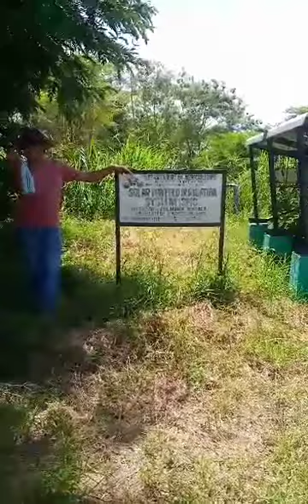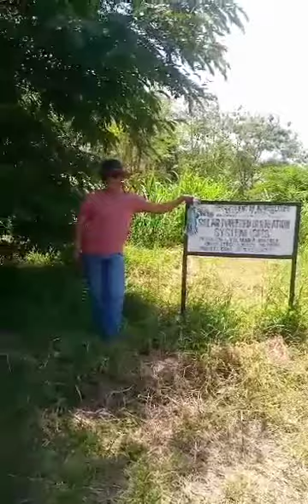Agriculture tesda training 1rst day /finding some kinds of trees at the road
starting the class and training of tesda Agricuturies at santa maria isabela for the first day of class